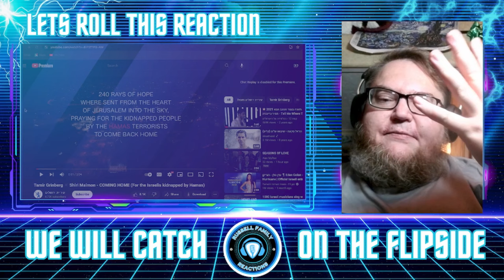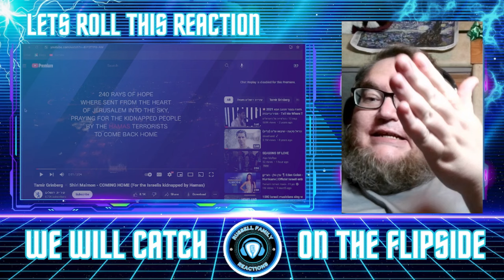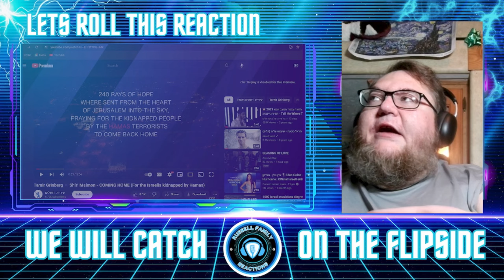Tamir Grinberg ✖️ Shiri Maimon COMING HOME (For the Israelis kidnapped by Hamas) First Time Hearing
We are back and ready for some more epic and incredible music. We are excited to check this one out with y'all so lets roll this reaction.